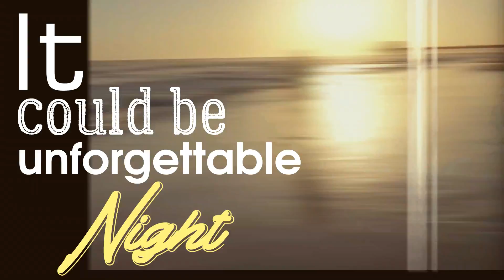Mr.Cheez & Magda - Summer Vibes (Lyrics Video)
HELLO !

Nadszedł czas by pokazać wam numer nad którym
pracowałem kilka lat. Summer Vibes  bo o tym
numerze mowa zacząłem robić już około 4/5 lat temu
ze względu na brak czasu by dopieścić ten numer
z roku na rok odwlekałem prace związane z tym numerem.
Oczywiście numer zrobiony wraz z Magdą Kowalczyk
która pochodzi z Sieradza poznaliśmy się zupełnie przypadkowo
pisałem wtedy posta na fan-page że poszukuje kogoś
kto dogra swój wokal pod mój numer. Okazało się że
mamy wspólnych znajomych i po dłuższym czasie
wspólnej współpracy ukończyliśmy numer. Przy okazji gorąco
pozdrawiam ! :D. Całokształt możecie posłuchać właśnie na moim kanale.
Od początku produkowania moich własnych utworów w
programie fl studio chciałem kiedyś zrobić właśnie taki
łagodny klimat który przypasuje na lato.
Mam nadzieje że numer szybko znajdzie swoich odbiorców
i że pomożecie mi w jego promocji :D Liczę na was !

Muzyka : Mr.Cheez
Vokal : Magda Kowalczyk
Video : Mr.Cheez

⭕⭕⭕⭕ Darmowe Pobieranie ⭕⭕⭕⭕

Pozdrawiam !
Mr.Cheez :D